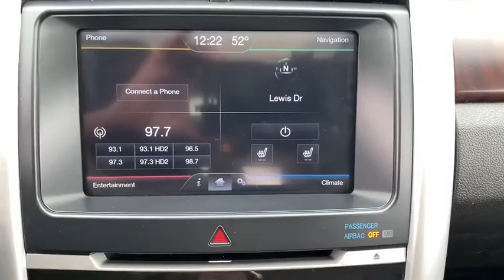2012 Ford Edge Savannah, Richmond Hill, Pooler, Hilton Head, Bluffton, GA X2384A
Ingot Silver Metallic Used 2012 Ford Edge available in Savannah, Georgia at JC Lewis Ford Savannah. Servicing the Richmond Hill, Pooler, Hilton Head, Bluffton, GA area.

SERVICES:  New Tires.  New Oil Filter.  brbrClean CARFAX.  Heated Leather Bucket Seats, Memory Seat, Navigation/Nav/GPS, Moonroof/Sunroof: Panoramic Vista Roof, Bluetooth Hands-Free Calling, Reverse/Backup Camera, Backup Sensors, Intelligent Access w/Push Button Start, Driver Entry Package, Power Liftgate, Sony Premium Audio System with 12 Speakers, Remote Start, Speed Control, Spoiler, Steering Wheel Mounted A/C & Audio Controls, High-Intensity Discharge Headlamps, 20 Chrome-Clad Aluminum Wheels, All-Weather Floor Mats, Front Dual Zone A/C, Automatic Temperature Control, 172 Point Inspection completed by our Factory Certified & ASC Trained Technicians, CLEAN HISTORY/NO ACCIDENTS, Recent Oil Change, Vehicle Detailed, AM/FM Stereo w/Single CD/MP3/Navigation,  Equipment Group 301A, Garage Door Transmitter, Integrated SIRIUS Travel Link, Outside Temperature Display, Perimeter Alarm.brbrFor your peace of mind we have included over 20 plus photos and a video, so you can judge the condition of the vehicle yourself. As you do your comparison shopping, you will see J.C. Lewis Ford offers some of the best values in the market. We will provide you with a CarFax report. Recent Arrival! 19/27 City/Highway MPG